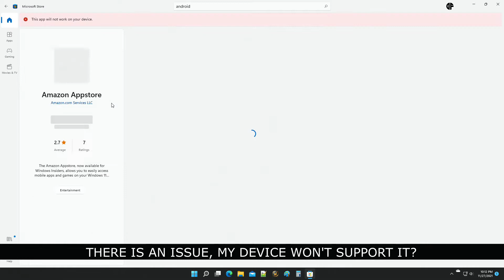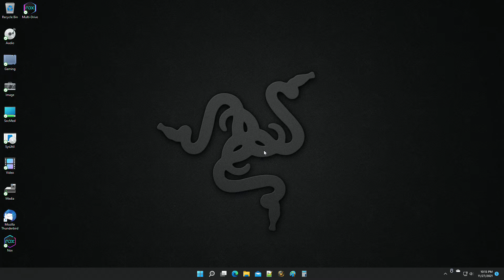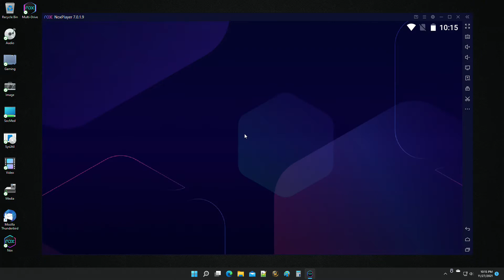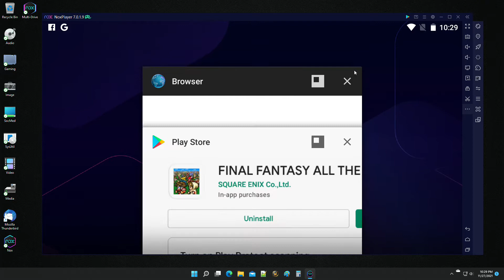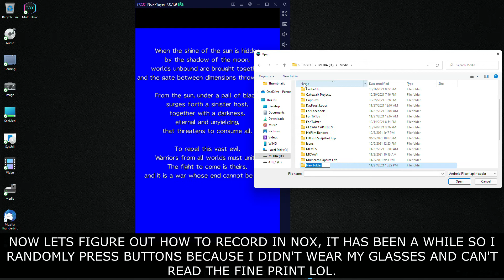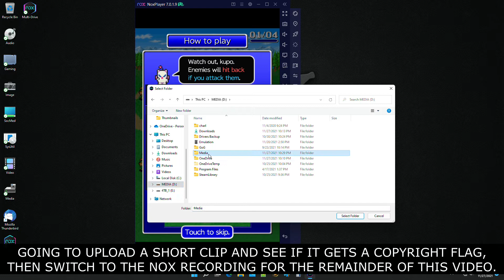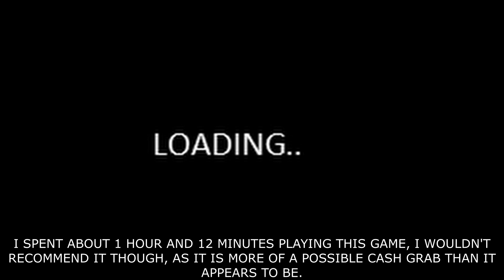Android in Windows 11 - NOX Player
The ability to run Android apps in Windows 11 is in the horizon, but not what that sounds like, still could be interesting, when and if it is added to Windows 11.

Run Android Apps in Windows 11